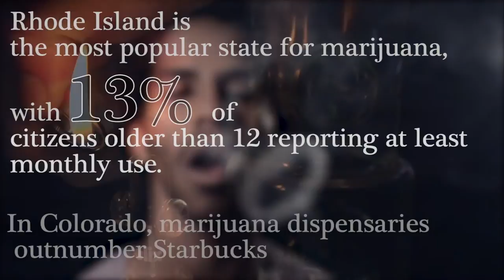Daily Nebraskan Marijuana Facts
Facts regarding marijuana.